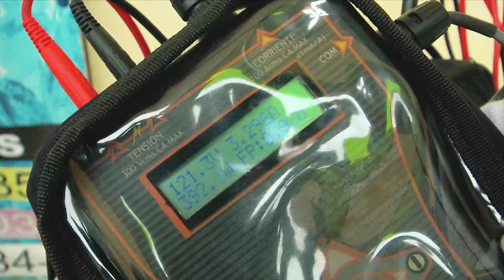¿Por qué se cambian los medidores de energía?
Los medidores o contadores de energía pueden descalibrarse con el tiempo y perder su exactitud, así se realiza este proceso de revisión y reposición.